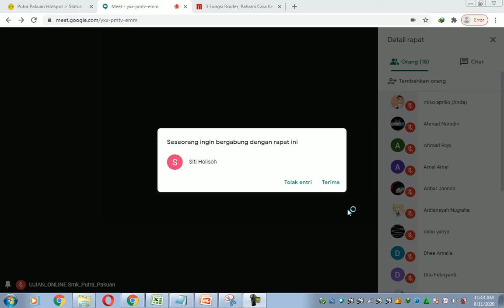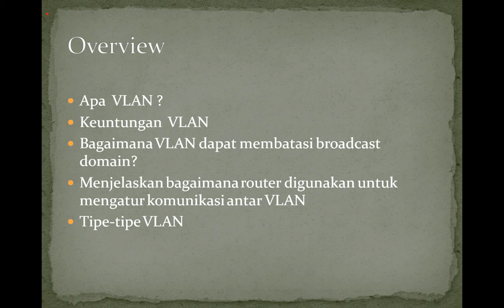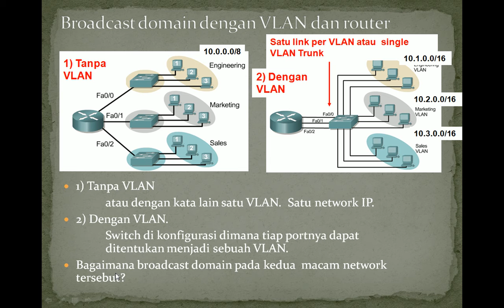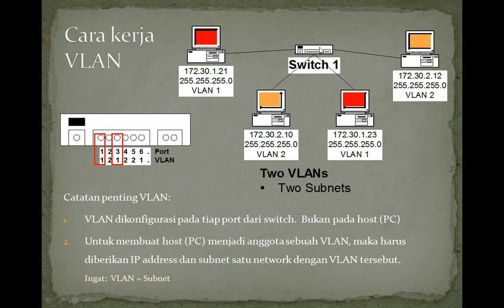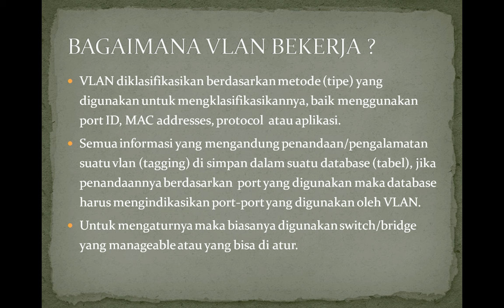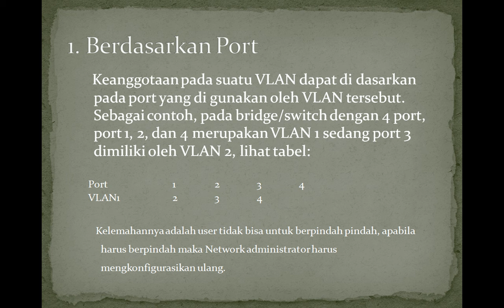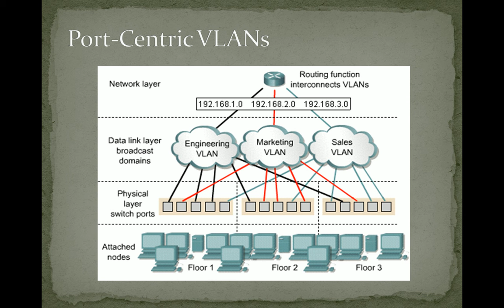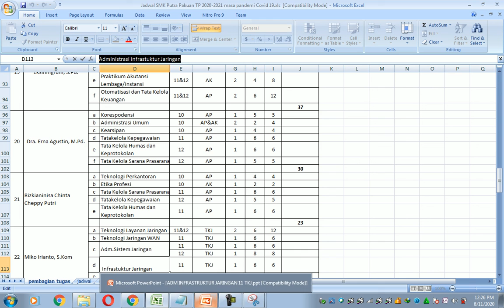Virtual LAN - Miko Irianto